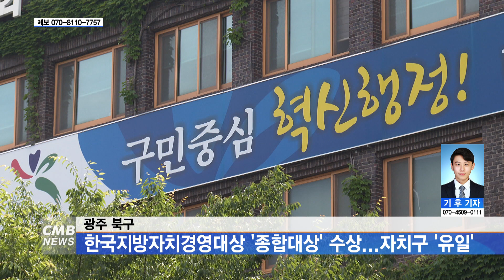[광주뉴스] 광주 북구, 한국지방자치경영대상 '종합대상' 수상...자치구 '유일'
■CMB뉴스

광주 북구가 한국지방자치경영대상에서 자치구 중 유일하게 종합대상을 수상했습니다.

북구는 지난 9일,
한국공공자치연구원이 주관한
´제29회 한국지방자치경영대상 평가´에서
행정혁신과 문화관광 등 6개 지방자치분야 추진 실적을 평가한 결과,
전국 자치구 중 유일하게 종합대상을 수상했다고 밝혔습니다.

특히 북구는 이번 평가에서
지난해에 공모사업 등으로 확보한
상사업비 597억 원으로 지역 현안을 해결한 점과
´전국 최초 참여·확장형 도시브랜드 개발´ 등이 높은 평가를 받았다고 전했습니다.